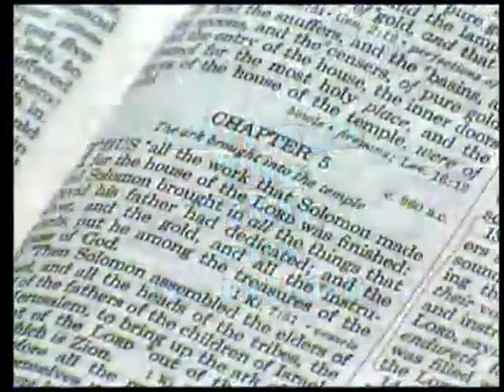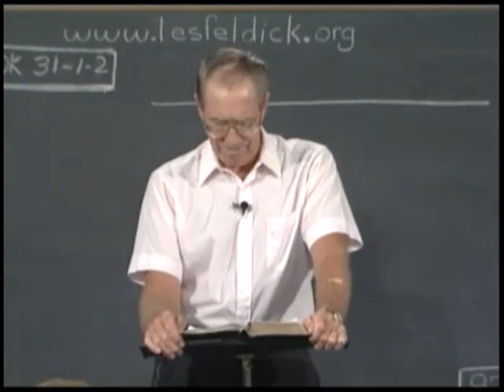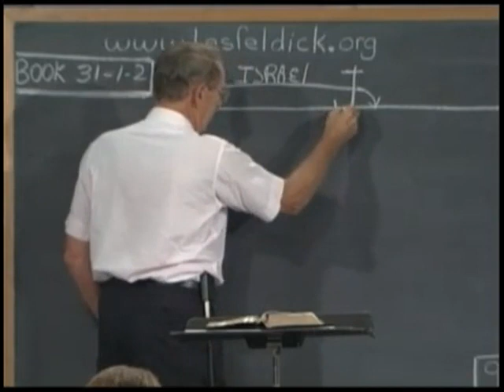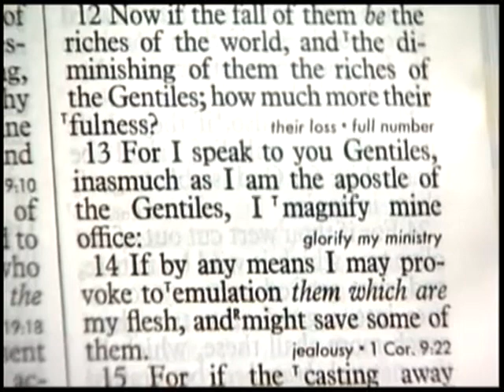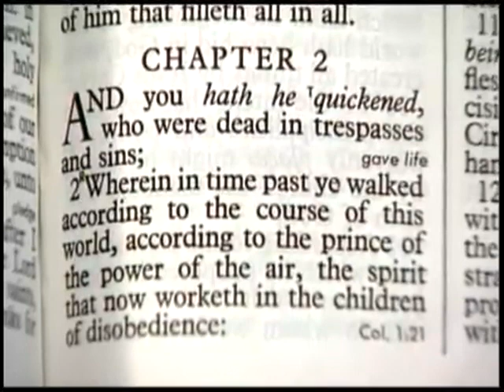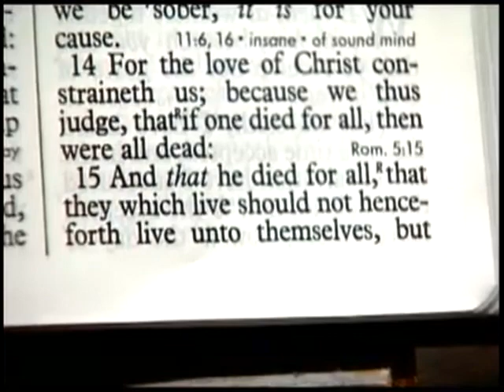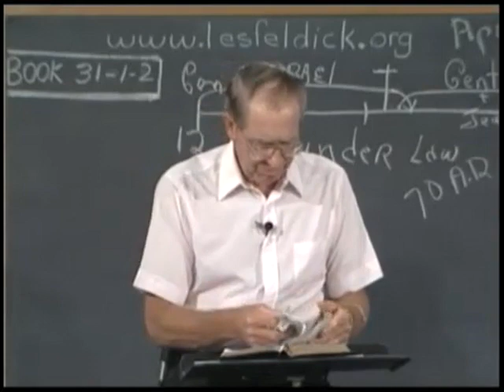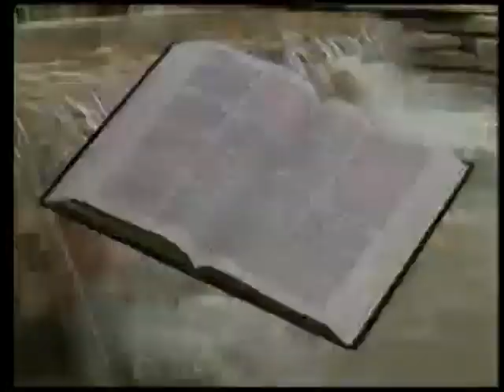Through the Bible with Les Feldick - Book 31, Lesson 1, Segment 2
Lesson 1: Our Sins have Already been Forgiven: 2 Corinthians 5:9 - 5:21